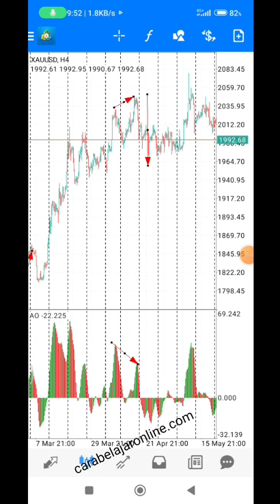Cara guna AO indicator for Trading